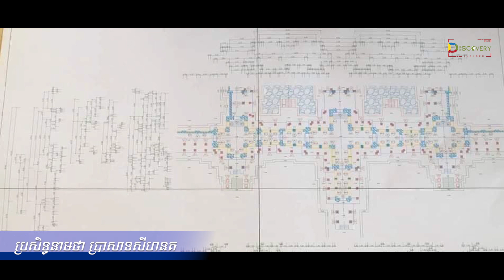ប្រទេសថៃនឹងសាងសង់ប្រាសាទអង្គរវត្តទី២ឆាប់ៗនេះ | Thailand to build second Angkor Wat temple soon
ប្រាសាទដែលគេប្រសិទ្ធនាមថា ប្រាសាទសីហនគរនេះ(ปราสาทสีหนคร)
ប្រភព:បុរាណាចារ្យ
(យើងខ្ញុំសូមអភ័យទោស រាលការអានមិនត្រូវរាល់អក្ខរាវិរុទ្ធទាំងឡាយដែលកើតមានឡើងដោយអចេតនា  ) សូមអគុណ...